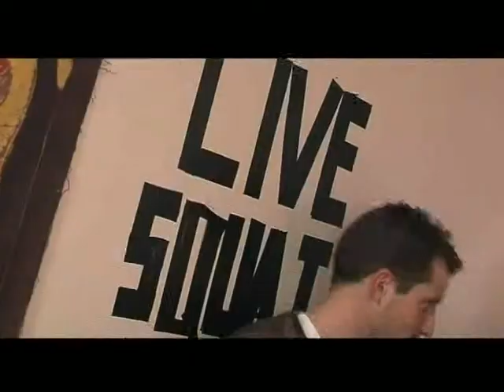Livesquat chez Gary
Teaser du Livesquat chez Gary, Janvier 2008.
Animateur: Jonathan Sellem
Guest: Nicolas Ullmann, Hugh Coltman, Yaelle Cinckey, Alix